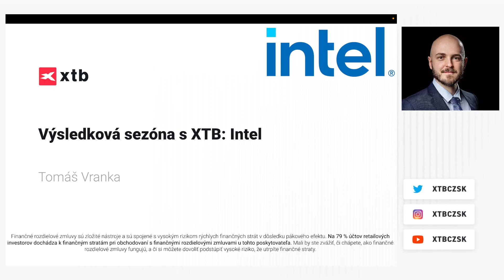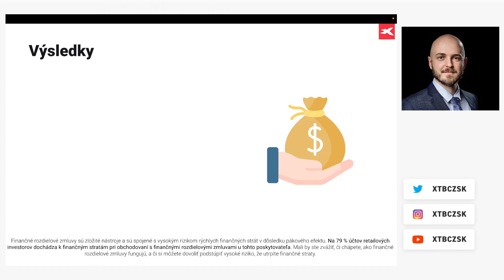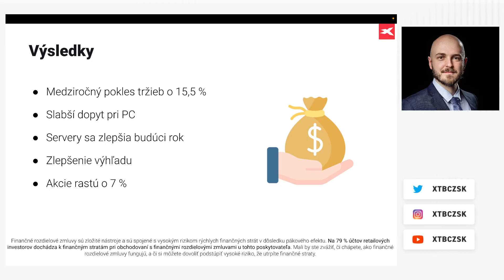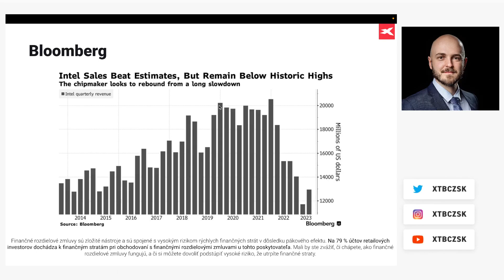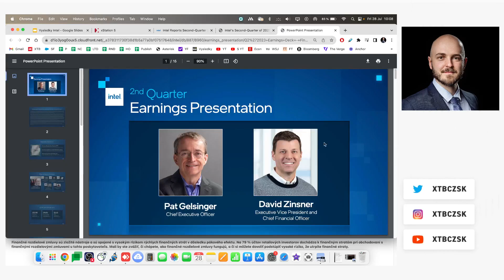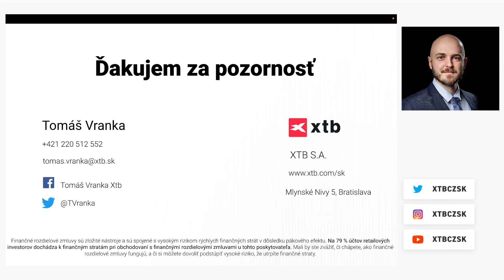Výsledková sezóna s XTB: Intel dosahuje po predchádzajúcich katastrofálnych kvartáloch konečne zisk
Jak to bude do budoucna s elektromobily a dominancí na trhu? 🚗🔌